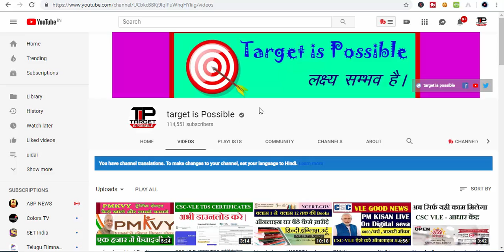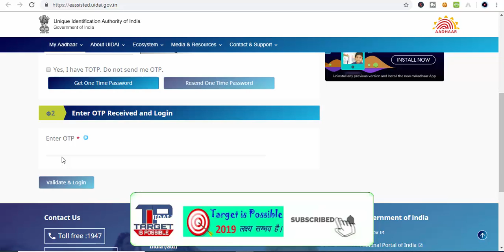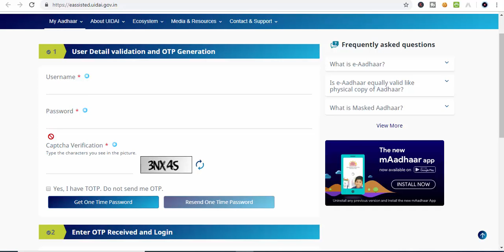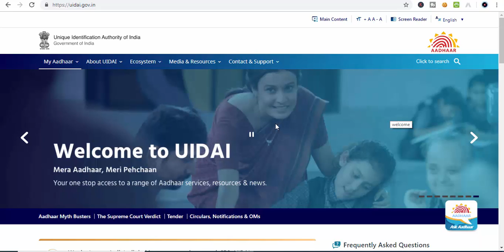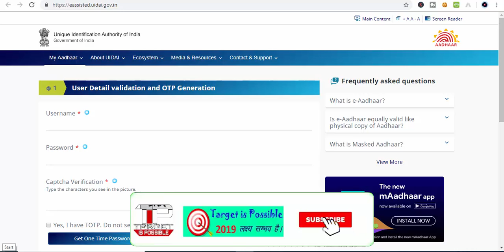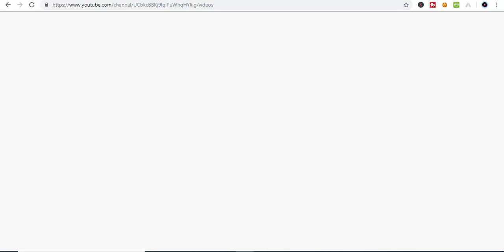CSC UID AADHAAR CARD WORK , CSC uid Payment Recovery , Aadhaar Print Portal Live , बहुत कुछ है ।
हमारे टेलीग्राम ग्रुप से जुड़े CSC UID AADHAAR CARD WORK , CSC uid Payment Recovery , Aadhaar Print Portal Live , बहुत कुछ है ।